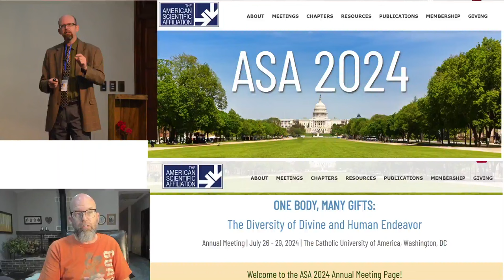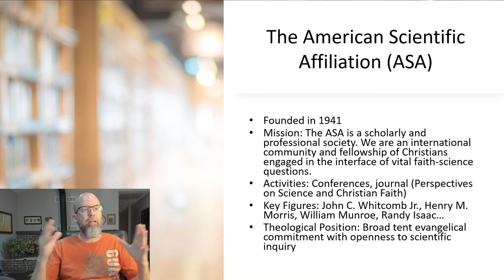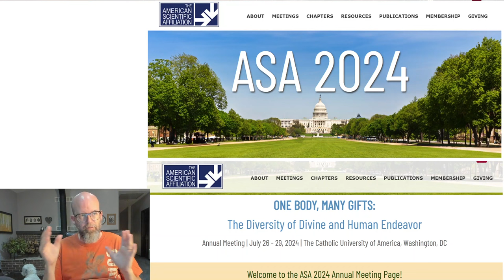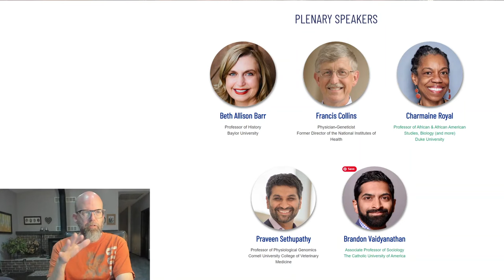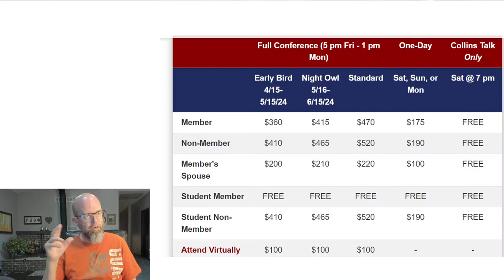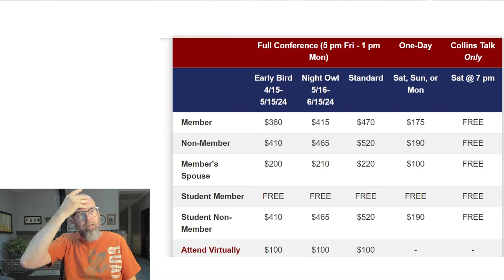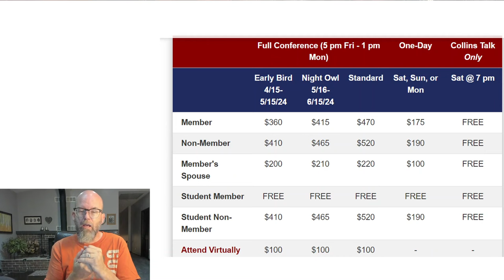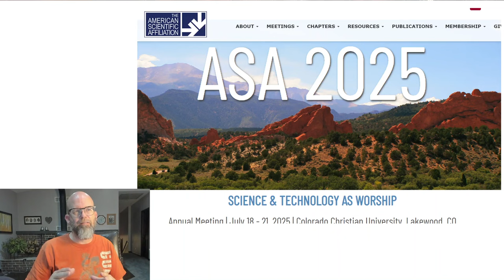I Missed ASA 2024 :-( What about 2025? The Importance of Scientific Meetings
Wish I could have been there.  here I talk about some of the reasons I have been unable to attend but also why it is important that I make efforts to do so in the future.